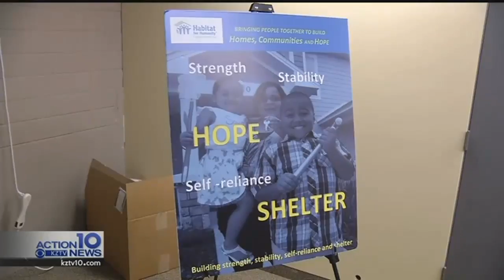Port Royal Habitat for Humanity